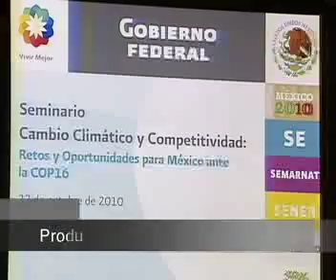Seminario "Cambio Climático y Competitividad"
Al inaugurar el Seminario "Cambio Climático y Competitividad" el Secretario de Economía, Bruno Ferrari, aseguró que la responsabilidad ambiental y el crecimiento económico son temas que deben abordarse en conjunto.  Destacó que el Gobierno Federal promueve la incorporación de tecnologías que generan ahorros financieros y ambientales.

México Presidencia Gobierno Federal Felipe Calderón